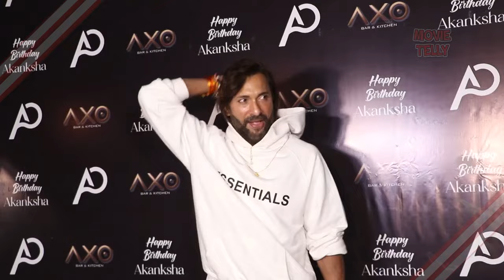Manisha Rani,Isha Malviya,Divyanka Tripathi,Vivek Dahiya,Khesari Lal @Akanksha Puri Birthday Party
Manisha Rani,Isha Malviya,Asim Riaz,Divyanka Tripathi,Vivek Dahiya,Vishal Aditya Singh,Khesari Lal Yadav at Akanksha Puri Birthday Party

Movie Telly
movie telly
movietelly